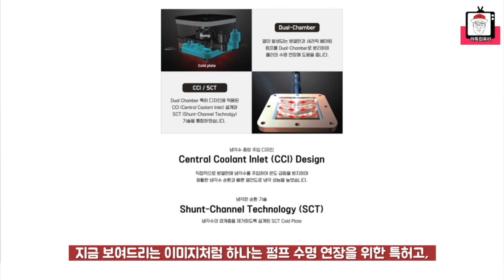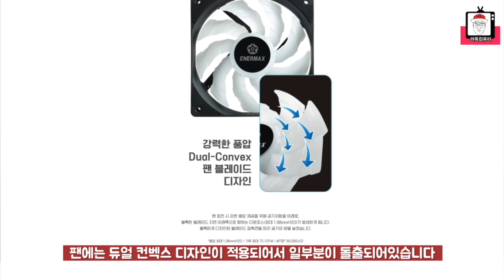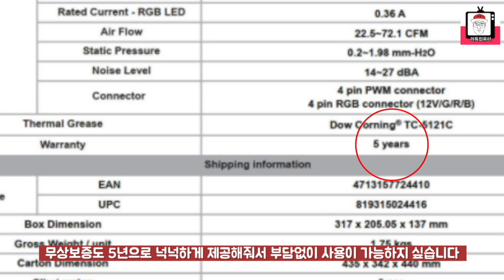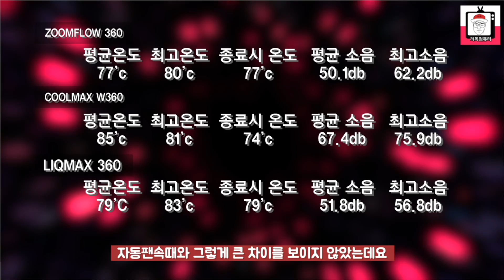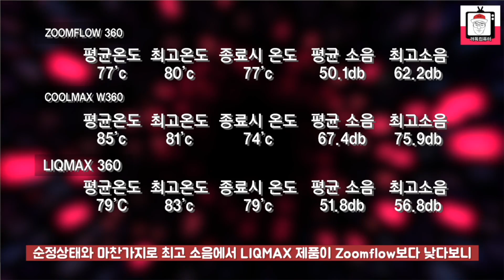거의 뭐 유령급으로 조용한데? LIQMAX III 360 ARGB 수냉쿨러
이번에 소개해 드릴 3열 수냉쿨러는 파워로 많이 알려진 회사인데, 일체형 수냉쿨러를 새롭게 출시했습니다.미려한 외관! 매트한 라디에이터! 정숙함에 있어서 저 려더기의 마음을 사로잡았는데요! 자세한건 영상을 참고해주세요!